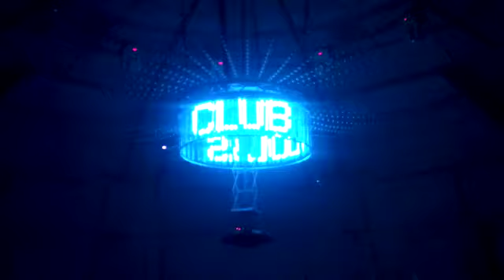LOLAS CLUB ILUMINA CALI DICIEMBRE 2011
nuevas luces led, únicas en cali!